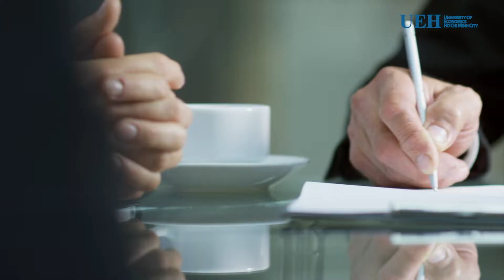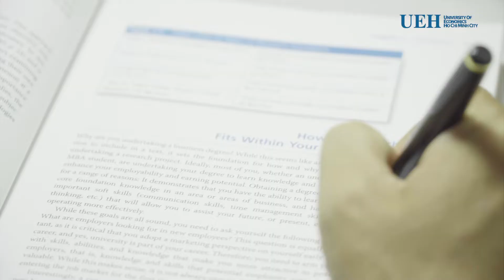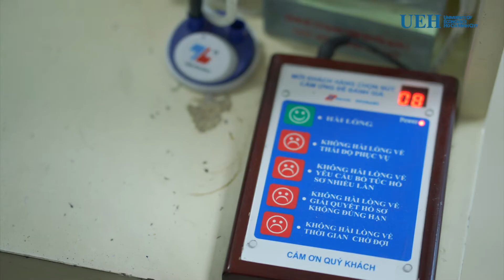Ngành Quản lý công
* Những nhà quản lý công sẽ là người hoạch định để giúp xã hội trở nên tốt đẹp hơn.
* Mã đăng ký xét tuyển: 7340403
* Mã tổ hợp xét tuyển: A00, A01, D01, D07
- A00: Toán, Vật lý, Hóa học.
- A01: Toán, Vật lý, Tiếng Anh.
- D01: Toán, Ngữ văn, Tiếng Anh.
- D07: Toán, Hóa học, Tiếng Anh.